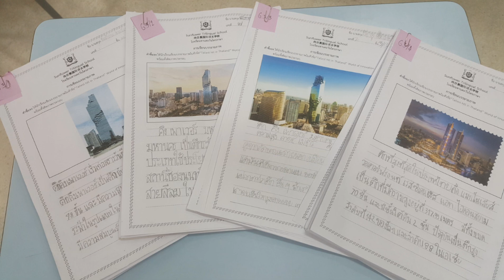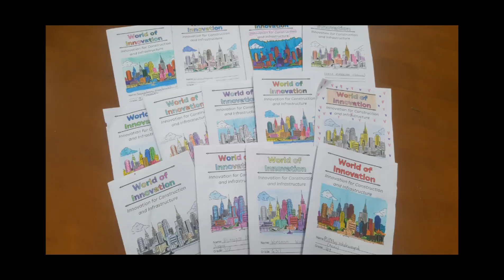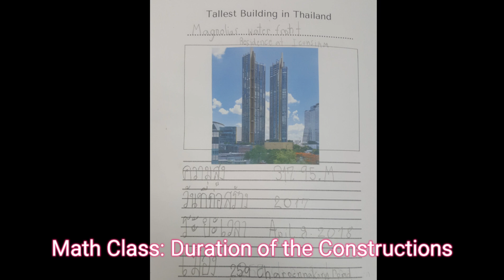World of Innovation: Construction and Infrastructures by Grade 3 STS